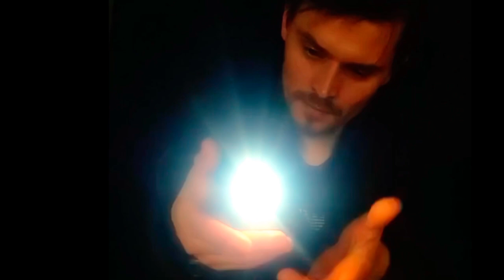IJA Tricks of the month by Victor Moiseev from Ukraine | Juggling balls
I specialize in horizontal juggling (aka pendulum juggling) with big balls, metal poles, and LED balls. I have been performing this act for 12 years now with this type of juggling and manipulation. Usually I don't like to talk about strings and how I use them. I have been working on many different types of rigging. For some I use one point where is all connected, and others use different points. That's why I call it horizontal juggling. Inspiration I take from Buster Keaton dinner 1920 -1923 where all the objects were connected to different points and he use comedy to pass objects to each other while eating dinner. I also like Jorg's metal poles which are really nice and similar to what I do. Greg Kennedy's work was very inspiring as well. I worked with him in Totem Cirque du Soleil where he also did some pendulum work as well. One of the major inspirations for me was Michael Mochen - I had a chance to do a tv show with him back in 2002. I take a lot of inspiration from him as well.

From my experience when you don't see or mention strings, that has a more magical feeling.

People will comment about strings anyway and I believe more comments will bring more views for the video. ;-) Thank you for your interest in my work and I hope it will inspire others. I will do more regular juggling videos soon as well. Need time to get in shape.